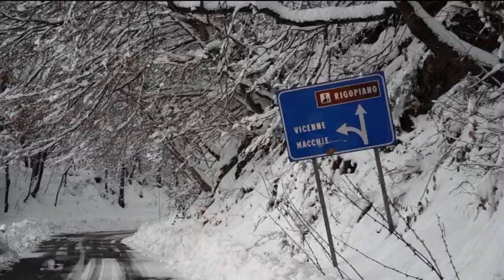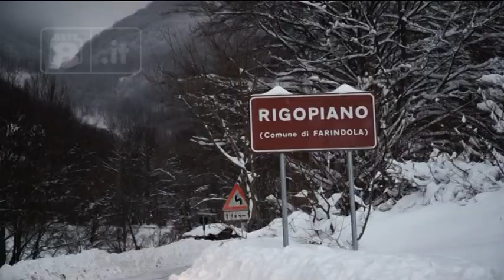Tragedia Rigopiano - Il ricordo di un soccorritore a “In Cronaca”